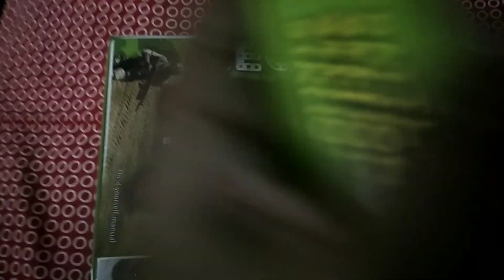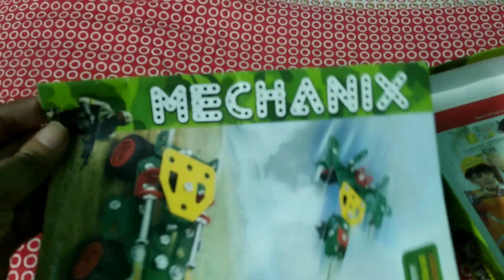আজ মেলায় গিয়ে সোজা আমি আর রূপস ড্রাগনে 🐉উঠলাম 😊 অনেক দিন পর মৌ(বান্ধবী) এর সাথে দেখা হল😊